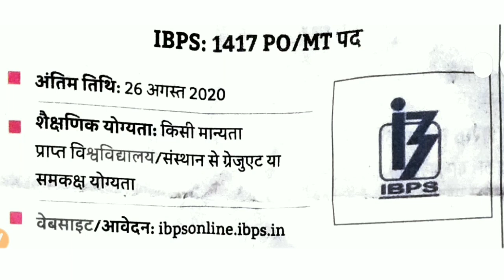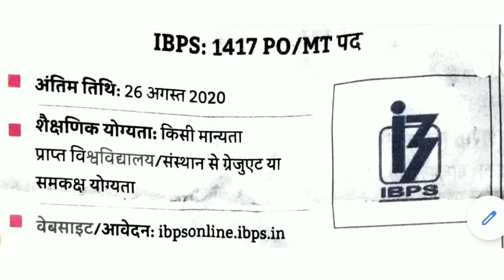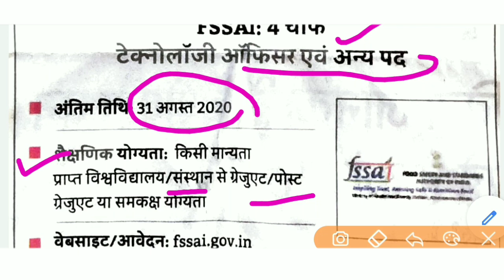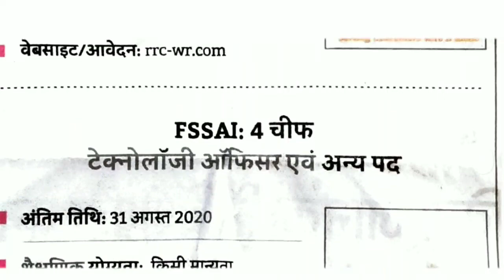Today Government Job Vacancy For | IBPS | Railway | FSSAI | Police | Pad Eligibility Date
Ibps : 1417 po/mt seat